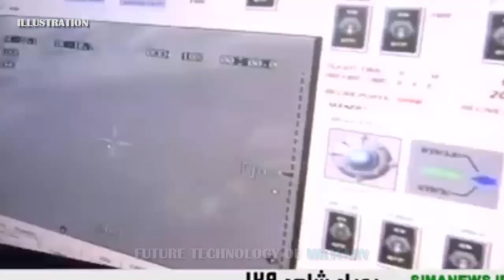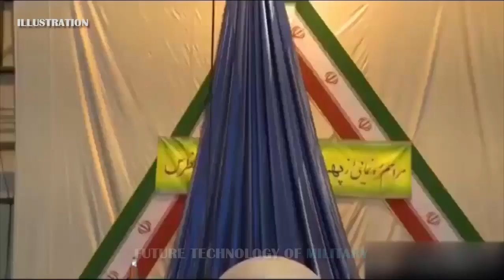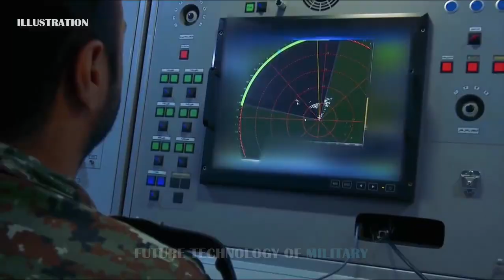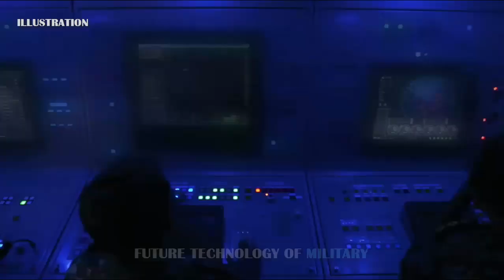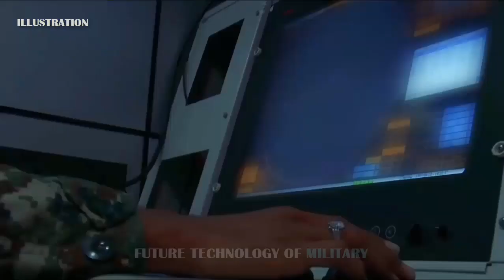Meet the Iran’s Most Dangerous Aerial Warfare Assets From Stealth Drones to Air Defences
Despite multiple setbacks, including a decades long U.S. arms embargo, Western pressure on post-Soviet Russia to deny Iran modern combat aircraft, and an often modest budget for modernisation of the air force, Iran has extensively enhanced its aerial warfare capabilities in recent years.

To this end it has refurbished American and Soviet aircraft acquired during the Cold War and domestically developed a range of new air launched weapons, drones and ground based air defence systems. The country has also more recently benefitted from close cooperation with Russia, which has provided Iran with ground based radar and air defence systems and is speculated to emerge as a supplier of new high end combat aircraft in future. A look at Iran's most formidable aerial warfare systems is given below.